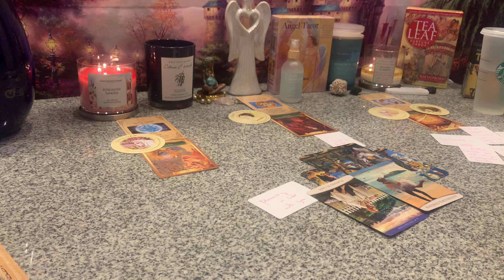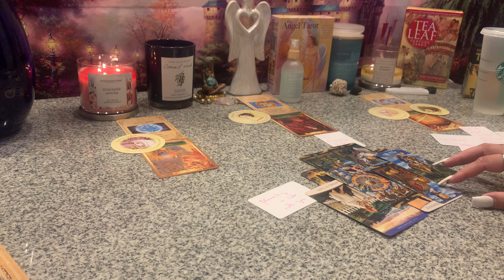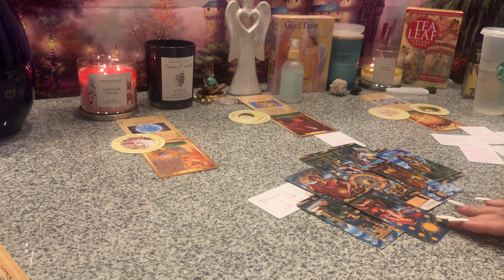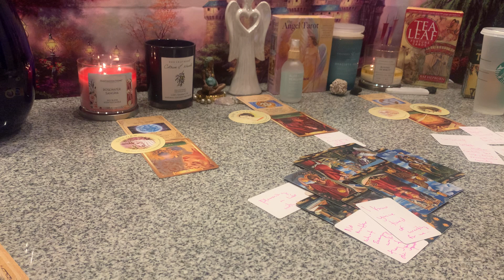👹DEMON DOESN’T WANNA STOP LEACHING OFF YOU & UR ENERGY..👿WHEN WILL THEY LEARN TO MOVE ON ALREADY⁉️